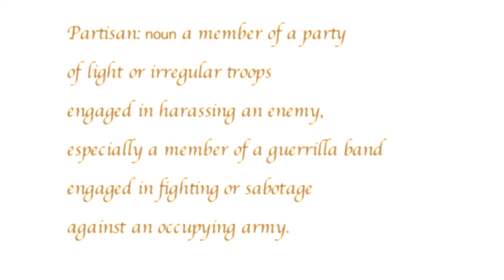The Golden Lion ✯ Medal of Honor scene ✯ Real life remake WW2 short film (eng sub)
De Gouden Leeum or The Golden Lion is a bar/pub in Kleveburg, Holland during second world war. This film is not true to the original story from MOH. We added some story and changed it a bit so it would work better as a short movie. It’s about a dutch resistance partisan making some trouble at the Golden Lion to be able to steal weapons/supplies… Also we would never have succeded saying all those difficult sentences in German like the original script. This was just a fun holiday project and I can really recommend doing your own version of this since it was really fun and easy to make at home!

The song the Germans are singing is called The Songless Nightingale

Script for original scene in english:

Once inside, he hears a few Gestapo officers having a conversation.
Gestapo Officer 1: "Whoohoo! I win again!"
Gestapo Officer 2: "Her big rear hit the floor so hard she cracked the marble!"
He continues on farther into the pub.
Gestapo Officer 3: "HEY! A DRINK HERE!"
Gestapo Officer 4: "Hey! A drink for my friend!"
Jimmy shows his papers to two guards in front of a staircase leading to the balcony but reject him regardless.
German Guard 2: "Go home. You should not be out this late."
German Guard 1: "What are you looking at?"
The guards continue to harass Patterson.
German Guard 2: "Get out of here."
German Guard 1: "Get out of my face, you Dutch dog!"
Jimmy realizes the two guards are blocking the hallway leading to the informant he must meet. He tips the piano player to play a different song.
Piano Player: "Yeah, I know that one."
He practices, then begins to play.The guards leave to lean up against the bar as everybody starts singing the song. Jimmy runs upstairs and to the balcony outside.
He knocks a beer mug off the rail and onto the table below.
German Soldier 1: "Hey! Watch it up there!"
German Soldier 2: "What!?"
He knocks off another mug onto the table below.
German Soldier 1: "Learn how to hold your beer glass you clumsy oaf!"
German Soldier 2: "Why don't you shut up!"
Patterson knocks the last beer glass off.
German Soldier 1: "That's it! You clumsy backwoods idiot! Now you've done it!"
German Soldier 2: "Done what? How dare you insult me you drunken slob!"
The second soldier vaults over the rail and onto the ground below. The two get into a fist fight. The second one jumps on top of the first and begins pounding him. Jimmy goes over to the nearby worker who is also the informant.

Script for remake (Swedish):

Partisanen förklär sig till serveringspersonal och går in på The golden Lion.

”Hallo, bitte!”

En av tyskarna skjuter fram tre tomma glas mot partisanen.
Blir misstänksam och tar tag i armen på denne.

”Ich habe dich nicht früher gesehen…”

Den andra tysken avbryter.

”Du penner! Sie kann deutch nicht verstehen!”

Går och lämnar av glasen i köket.

Pianospelaren:

”Ja, das Lied kenn Ich aus”

Utomhus på altanen. Partisanen slår ner ett glas som går sönder bredvid tysken som står nedanför. Denne tror att det är en annan tysk som står uppe på altanen.

”Hey! Was machen sie?”

Blir ignorerad. Ett till glas faller ner

”Scheisse! Was ist los mit dir? Bist du veruckt?”

”Halt die fresse”

Det tredje glaset faller ner.

”Du bist verdammt betrunken! Du arschlos. Swein!”

Tysken på altanen hoppar ner och de börjar slåss.
Alla i baren springer ut för att kolla på.
Partisanen smyger in och tar deras pass och vapen.